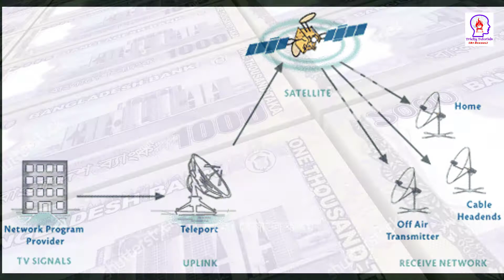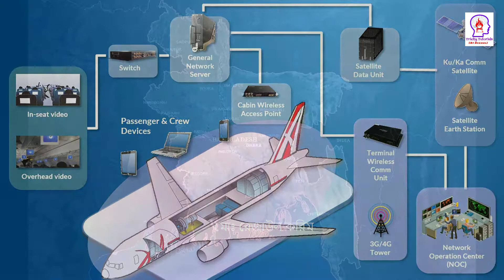What is Satellite | স্যাটেলাইট কি? [অদ্ভুত উন্মোচন | Odvut Unmocon]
This video is about Bangabandhu Satellite of Bangladesh. Bangabandhu satellite 1 is going to be launched very soon. If you see this video you will be learn What is satellite, What is bangabandhu satellite, When Bangladesh will lunched bongobondhu satellite, If Bangladesh lunched bongobondhu satellite what will be the benefit of us from this Satellite, How to work bongobondu satellite. Why Bangladesh will lunch bongobondu setelight ?
To know more about Bangabandhu satellite - watch this video fully.
স্যাটেলাইট কি ? কখন বঙ্গবন্ধু স্যাটেলাইট উৎক্ষেপণ করবে বাংলাদেশ ? বঙ্গবন্ধু স্যাটেলাইট উৎক্ষেপণ করলে আমরা কি সুবিধা পাব? " বঙ্গবন্ধু সেটেলাইট উথখেপন " হলে ইন্টারনেটের গতি বাড়বে কি? " বঙ্গবন্ধু সেটেলাইট " আমাদের জীবনকে আরো সহজ করে দিতে পারবে কি?
-" বঙ্গবন্ধু সেটেলাইট " সম্পর্কে বিস্তারিত জানতে এই ভিডিওটি শুরু থেকে শেষ পর্যন্ত দেখুন।
- ধন্যবাদ